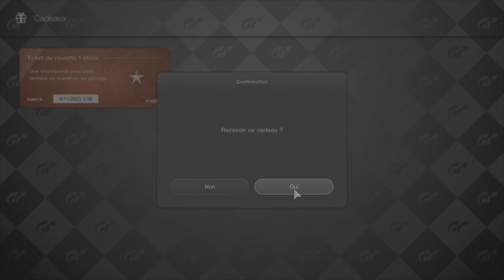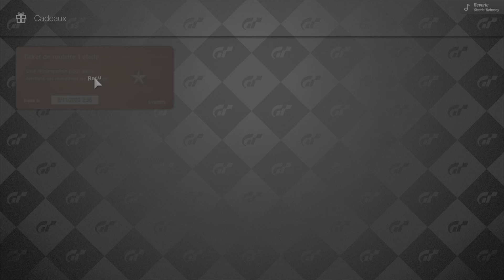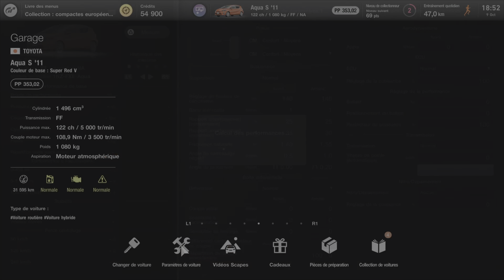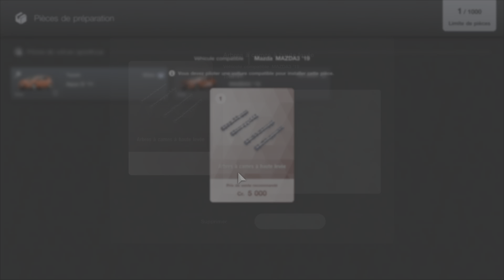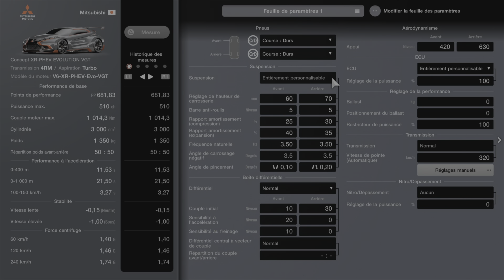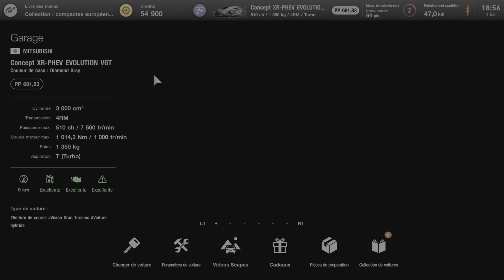Gran Turismo 7 PS5 trophée Aucune assistance requise !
A terminé une course sans utiliser les paramètres d'assistance.